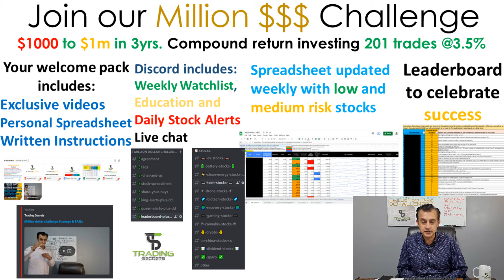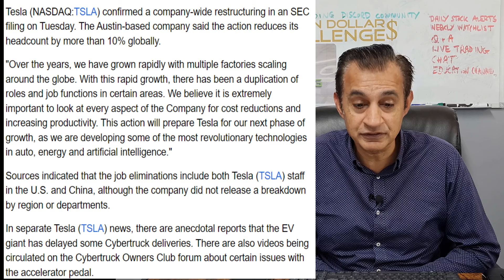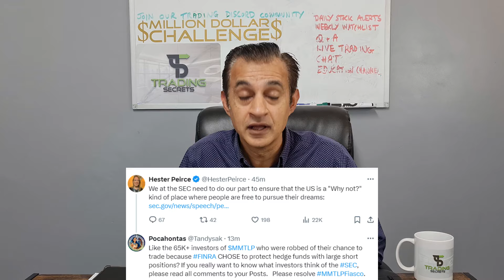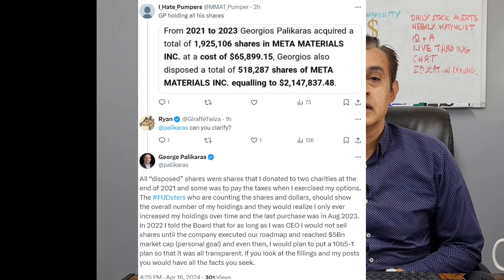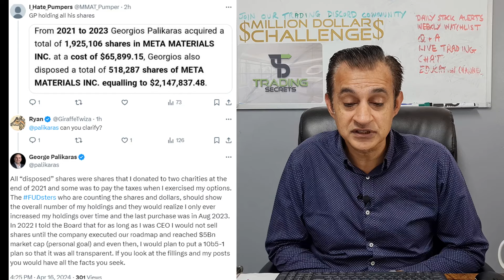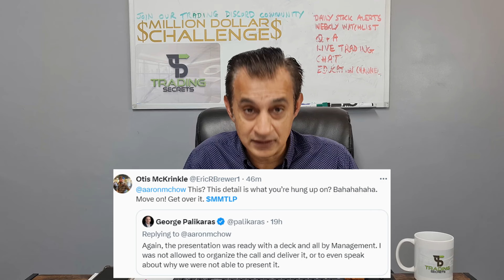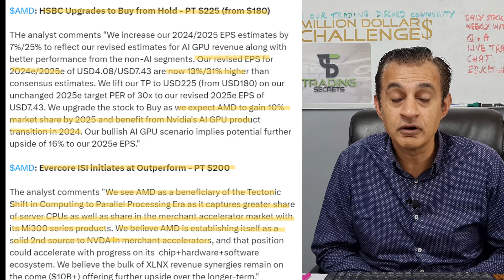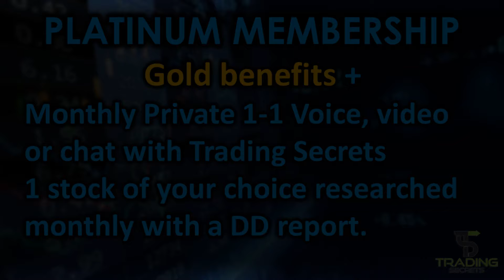MMTLP George talks MMTLP presentation and MMAT shares held. Tesla Earnings and AMD new catalyst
Tesla Earnings and AMD new catalyst. MMTLP George talks MMTLP presentation and MMAT shares held.